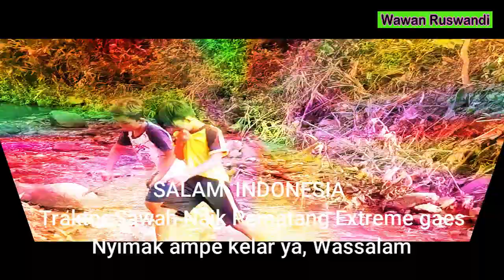Traktor Yanmar Naik Pematang Extreme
hai gan
kali ini saya akan ajak agan semua untuk nonton traktor yanmar revo tf 85 naik pematang yang sangat exreme, nyimak yu,, wassalam,,